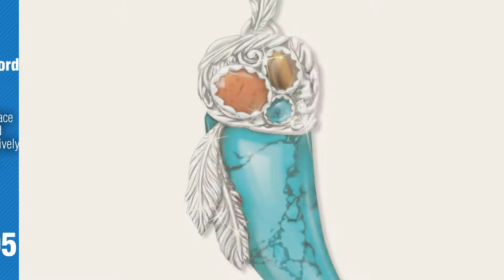Top 10 Men'S Jewellery // UK New & Popular 2017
New! 2019 Black Friday / Cyber Monday Women Bracelets Deals and Updates.

Black Friday / Cyber Monday Citerna Men 9 ct Yellow Gold Curb Bracelet of 22 cm/8.5 Inch Length by Citerna

Black Friday / Cyber Monday BABAN Deluxe Steampunk Watch Mens Vintage Watch Movement Shape Cufflinks Come In An by Lerpby_FR

Black Friday / Cyber Monday Theia Unisex 9ct Yellow Gold, Super Heavy D Shape, Polished Wedding Ring by Theia

Black Friday / Cyber Monday Theia Unisex 9ct Yellow Gold, Heavy Court Shape, Polished Wedding Ring by Theia

Black Friday / Cyber Monday Theia Palladium 950 Super Heavy D Shape Wedding Ring by Theia

Black Friday / Cyber Monday Theia Unisex 9ct White Gold, Heavy Court Shape, Polished Wedding Ring by Theia

Black Friday / Cyber Monday Theia Titanium Flat Court 0.15ct Treated Black Diamond Matt and Groove 7 mm Ring by Theia